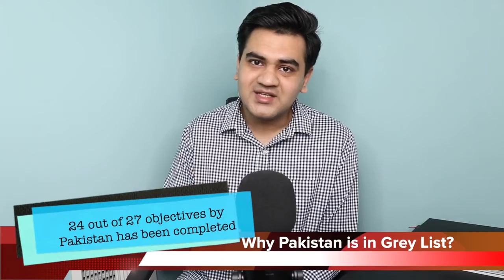What is FATF? | Why Pakistan is on the Grey List? 🇵🇰 | Explained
In this video, I try to explain in detail FATF, its history, its composition, its objectives, Black List and Grey List, and the reason Why Pakistan is on the Grey List?
FATF: (00:00)
History of FATF: (00:22)
Objectives of FATF: (01:18)
Black List: (01:49)
Grey List: (02:15)
Why Pakistan is in FATF Grey List: (03:03)

My YouTube Shorts Channel:
YoutubeShorts: